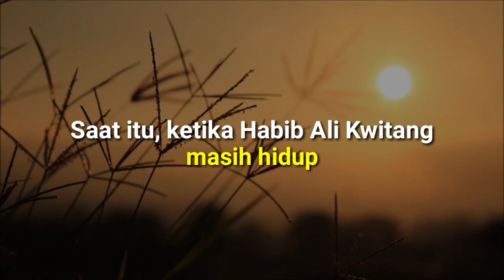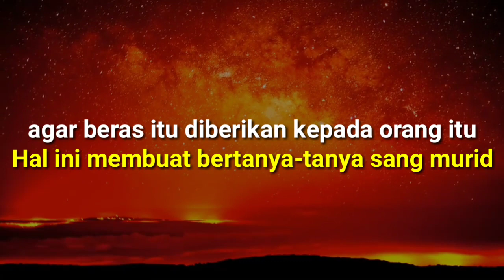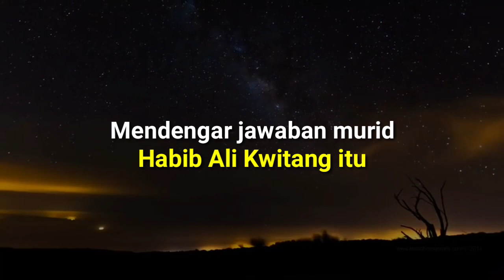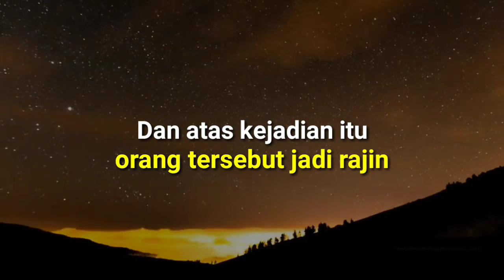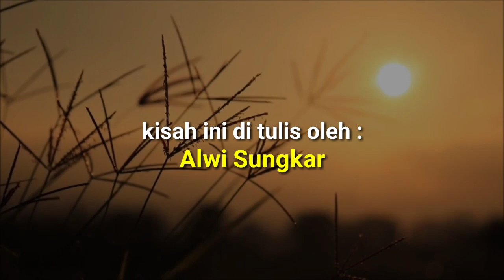Dahsyatnya Kesabaran Habib Ali Kwitang | Kisah Nyata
Dahsyatnya Kesabaran Habib Ali Kwitang

Saat itu, ketika Habib Ali Kwitang masih hidup, ada seseorang yang sangat membencinya dan orang itu tinggal di Kwitang. Kelakuan orang itu terhadap Habib Ali al-Habsyi sunggah tidak terpuji.

Bila lewat di hadapannya dengan sengaja meludah di depan Habib Ali Kwitang, sampai-sampai membuat marah para murid Habib Ali Kwitang. Hingga suatu saat, Habib Ali Kwitang memberikan jatah sembako berupa beras kepada orang itu. Dengan memanggil muridnya, Habib Ali Kwitang memerintahkan agar beras itu diberikan kepada orang itu. Hal ini membuat bertanya-tanya sang murid.

Namun belum sempat ditanyakan, Habib Ali Kwitang berkata: “Berikan ini, tapi jangan bilang dari saya. Bilang saja dari kamu.”